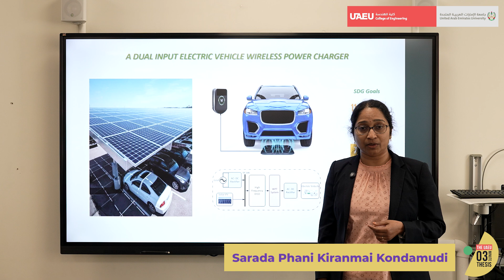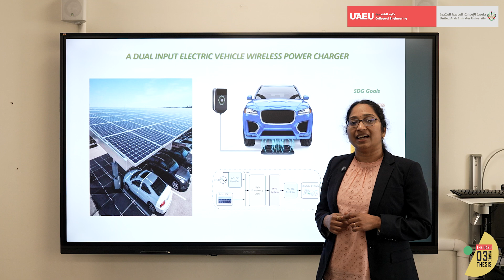Welcome to Season 1 of the UAEU 3-Minute Thesis (3MT) Competition! Meet Sarada Phani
In this video, meet Sarada Phani Kiranmai Kondamudi (Badge #014), from the Department of Electrical and Communications Engineering Department, College of Engineering at UAEU. Sarada gives us a brief insight into her research journey and the thesis that she will be presenting.

🎯 Thesis Title: "A Dual Input Electric Vehicle Wireless Power Charger "